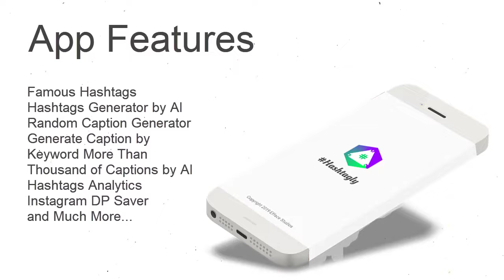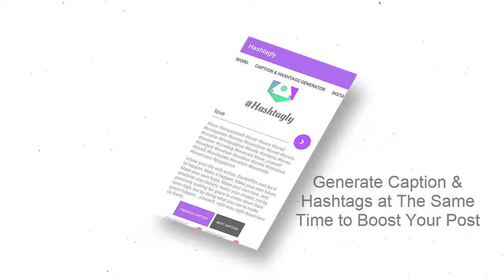Trailer Video of Hashtagly - Automated Hashtags & Captions for Instagram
[Efface Studios]